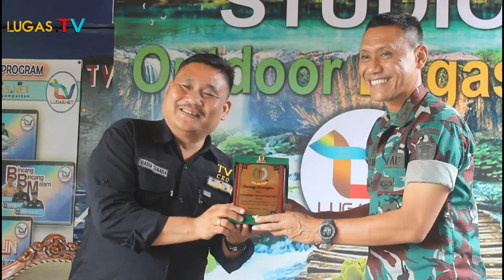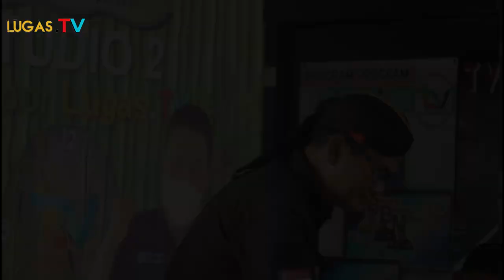Mau Tau Jawaban Letkol Inf. Ageng Wahyu Romadhon Saat Di LIB4S Lugas TV??!!!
Kodim 0623
Kodim Cilegon
Dandim Cilegon
Podcast Cilegon
Podcast Dandim
Cilegon